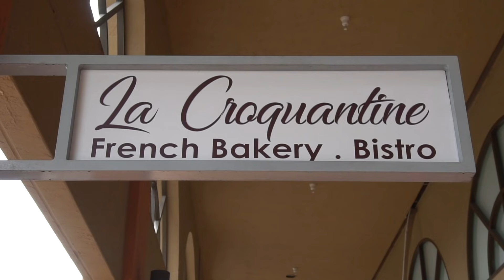NO HAY NADIE CON COJ@NES? | SIN NOMBRE #68 con Nehomar Hernandez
La segunda parte de capítulo no. 68 de SIN NOMBRE con Nehomar Hernández.

(* NOTA DEL EDITOR: Son las 2:14 a.m. en Orlando, Alejandro Marcano no me a mandado el link del programa de Nehomar. Tampoco esta publicado en su pagina.)

Y no se pierdan Parte 1 de este capítulo en el canal de Nehomar